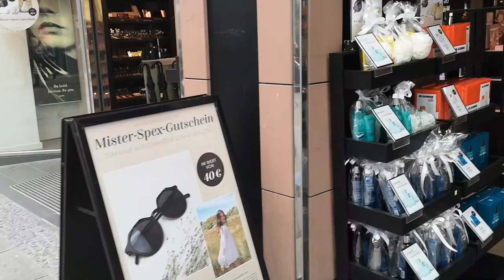4 CONSEILS POUR CHOISIR UN BON PARFUM//UNBOXING DOUGLAS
Une chose est sûre, votre parfum doit refléter votre personnalité et vous aider à vous sentir confiante, plus que jamais. Sinon comment choisissez vous vos parfums ?

🌸 Si tu aimes mon contenu, rejoins-moi sur Instagram :
las.daily

🌸 Je parle politique sur Twitter : lasdaily

🌸 Et j'ai une page Facebook : lasdaily

AU CAS CONTRAIRE : commentaire supprimé, et vous pourrez être définitivement bloqués. De plus, j'ai des filtres de commentaires, donc certains sont d'emblée bloqués.
- Pour filmer : HUAWEI PRO20
- Pour monter : iMovie / FiLMORA/ Inshot
- Pour le thumbnail : Canva / Picsart / RemoveBG / Inshot

Écrit, filmé et édité par L'As